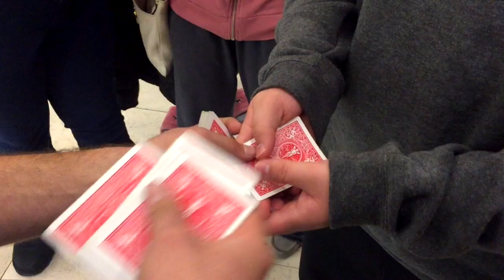Mystery Card Performance | "That is Scary!"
Performing mystery card to some people at the mall, blowing their minds!

Artist: DAM
Track: Horizon